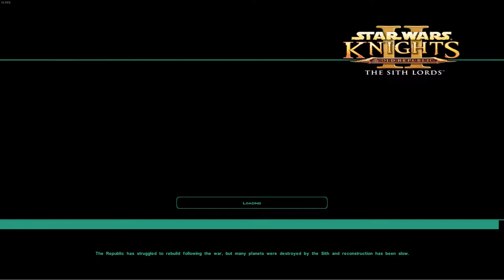Star Wars: KOTOR 2 A begin of a series?